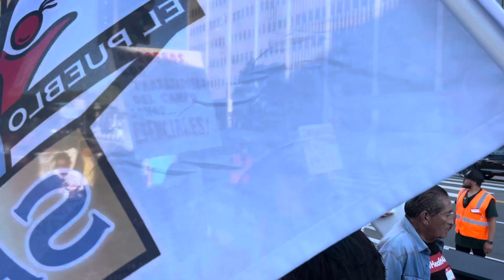protests contra los empleadores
Protestantes de diferentes gremios, sindicatos, y organizaciones de Derechos Humanos,

Exigen desde legalidad a migrantes, respeto a los trabajadores,